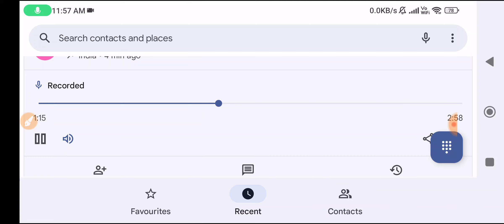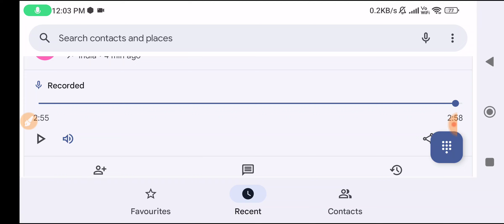Airforce Agniveer Remedical Review | 22 लड़के fit 30 मे